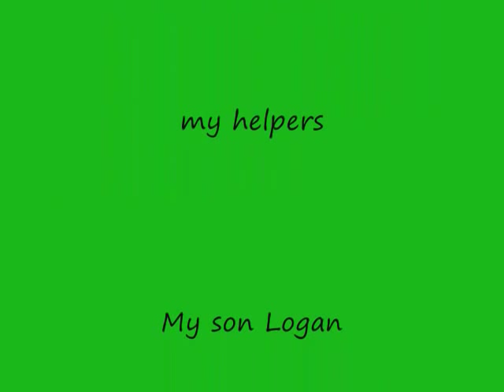scout and wiki build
This is some of the area behind our house. We are just north of St. Louis along the Cuivre River. Our first build of a more permanant shelter. It will be an ongoing project. And a nice size turtle and some horses at the end.